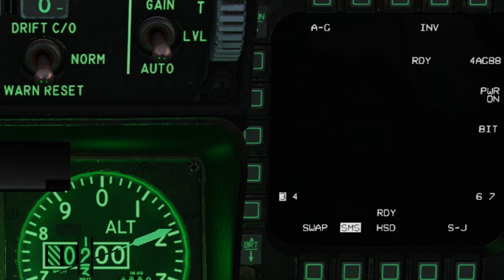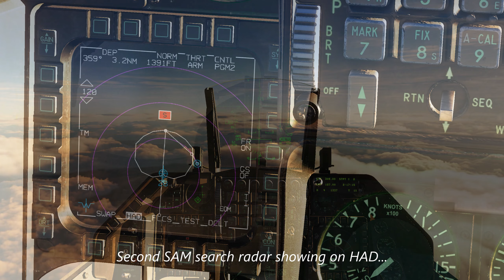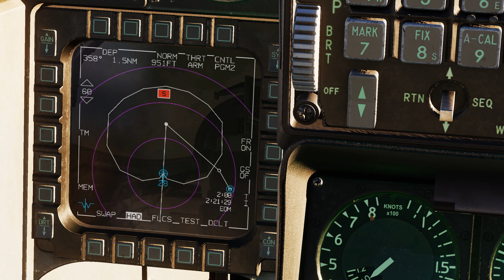F 16 SEAD & CAS